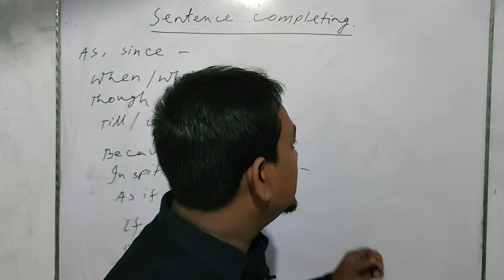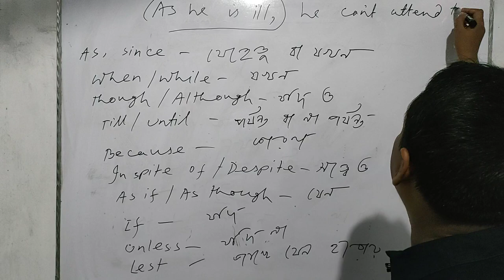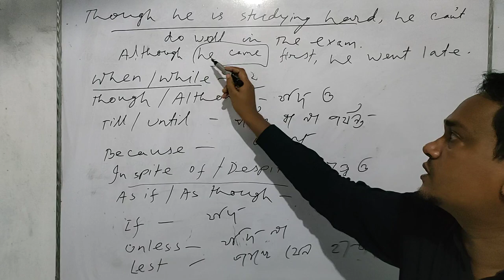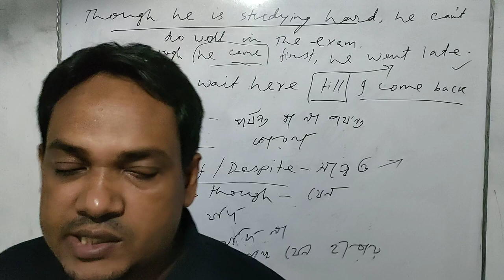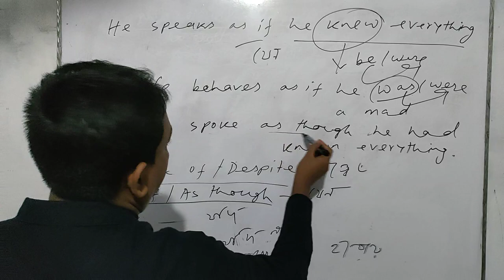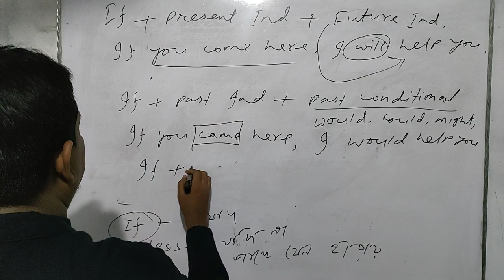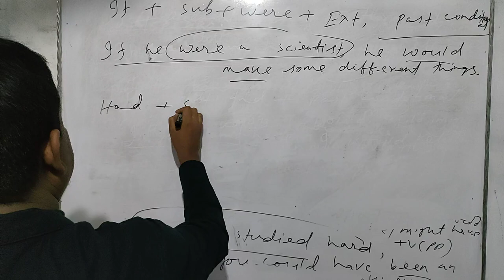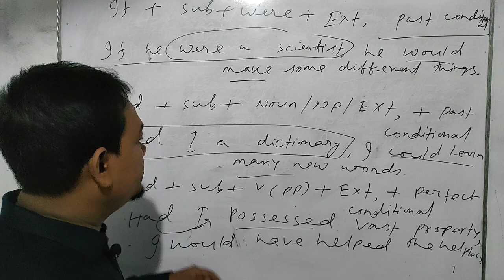মোঃ মেহেদী হাসান, সহকারী শিক্ষক (ইংরেজী)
নবম ও দশম